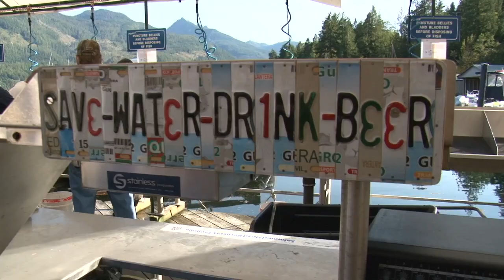Westview Promo Edit#3-YouTube sharing copy